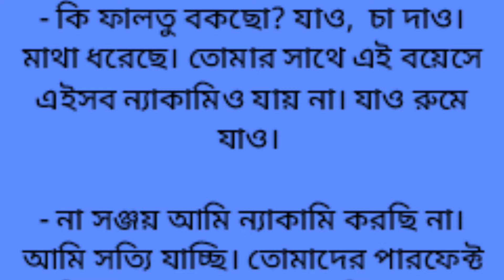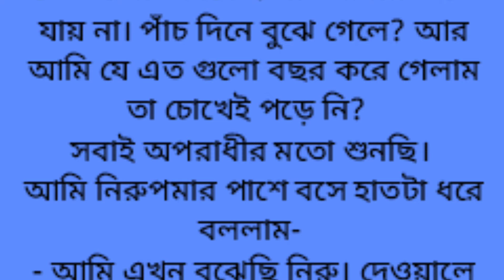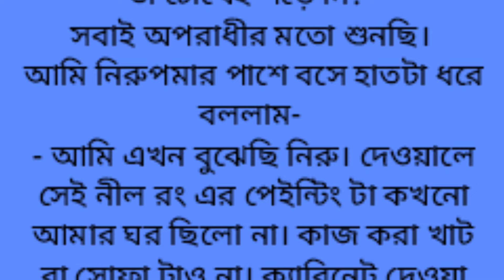Heart Touching and Emotional Story | গল্প 🌈 দোলনা বড়ুয়াতৃষা | কলমে ও কন্ঠে: সুজাতা বন্দ্যোপাধ্যায়